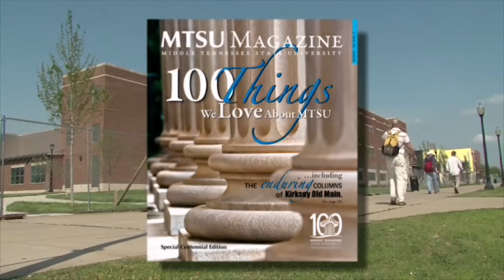100 Years of Change at MTSU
Over the last century Middle Tennessee State University has undergone many stages of change. This video takes a look at a few of the changes that have shaped the University into what is today the State of Tennessee's largest undergraduate university.